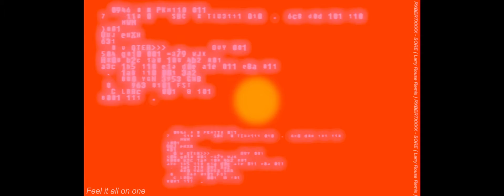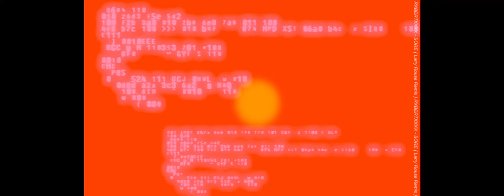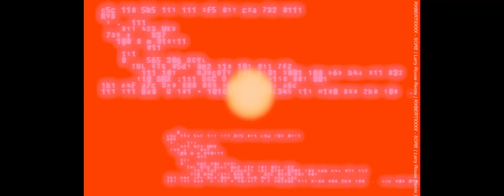rxbertxxxx - SORE (Larry Rouse Remix)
On "Face in the Water". Stream/download •
One of my most proud remixes - of rxbertxxxx's track "SORE" from 444. Check out their incredible remix of "Canada Water"